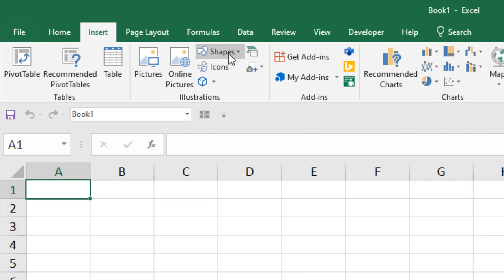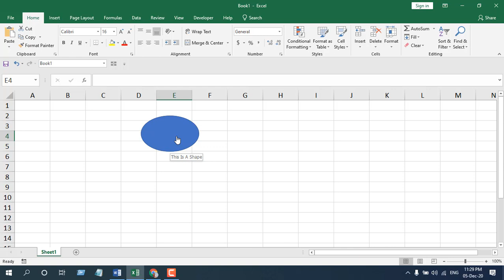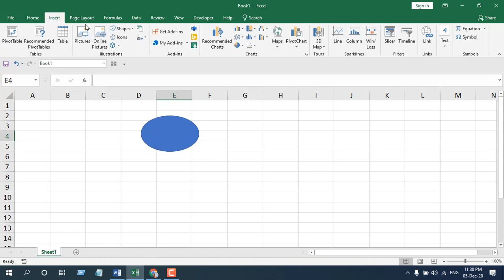How to Easily Create A Mouse Over Tooltip to Any Shape or Image in Excel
There are several ways to create tooltip to a shape in excel, but in this excel tutorial for beginners, I’ll show you the easiest way to add screen tip to any shape or images in excel. There are tons of VBA out there to do it we can create a VBA code for this type of task, but I like to show a fast and coolest way. I will use the hyperlink option to create a screen tip to a shape.

Let’s follow the instruction below to create a mouse-over tip to a shape.
Step 1: Click on the “Insert” menu.
Step 2: Click on “Shapes.”
Step 3: Select the shape you need to draw.
Step 4: Draw your shape.
Step 5: Right-click on the shape and click “Link.”
Step 6: Select “Place in this Document.”
Step 7: Write the Cell Reference
Step 8: Click on “Screen Tip”
Step 9: Write the tooltip you want to add.
Step 10: Click “Ok” twice.
Now, whenever you hover your cursor to that shape, it’ll show the mouse over tip or tooltip you’ve just created.

Now let’s follow an almost similar approach to add mouse-over tip to an image.

Step 2: Click on “Pictures.”
Step 3: Select the picture you want to add.
Step 4: Place your picture to the right place.
Step 5: Right-click on the image and click “Link.”
Now, whenever you hover your cursor to that image, it’ll show the mouse over tip or tooltip you’ve just created.